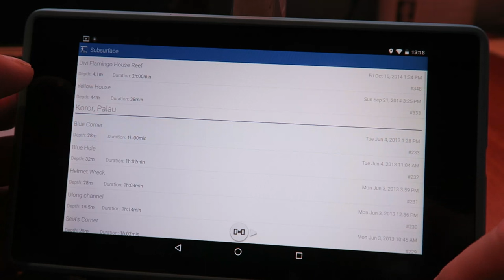Subsurface Mobile Alpha Demo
This video shows an alpha version of the new subsurface mobile application.